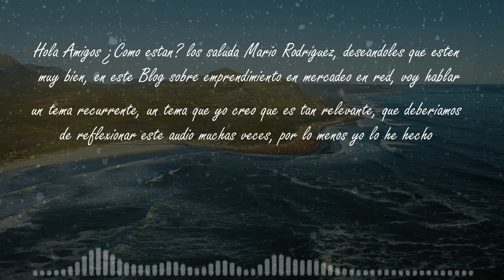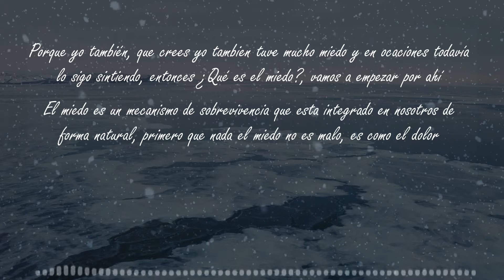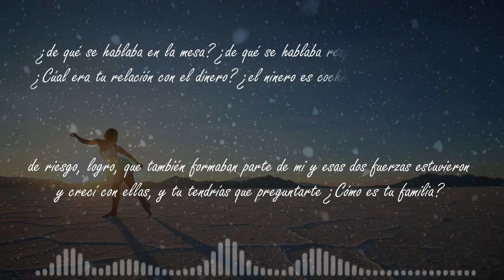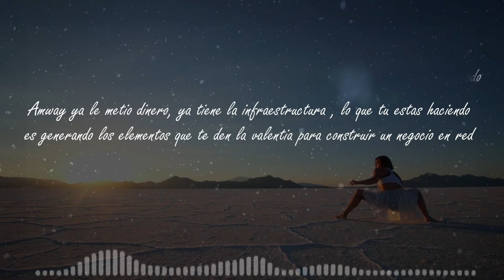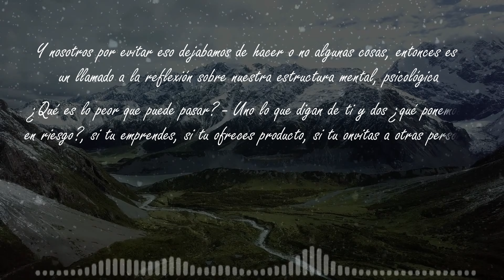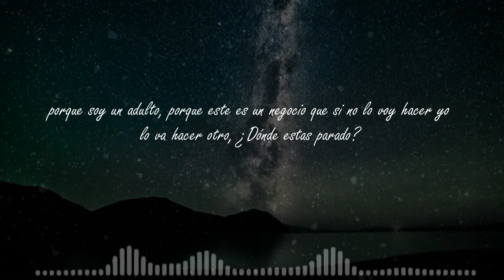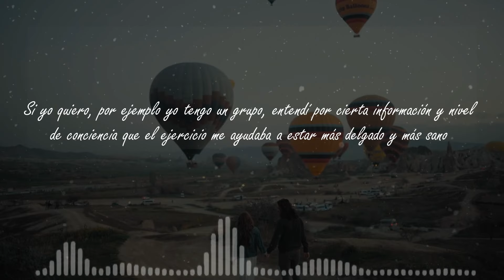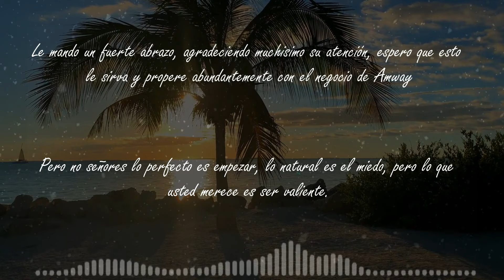🌟 Controlar el Miedo - Mario Rodríguez - Amway